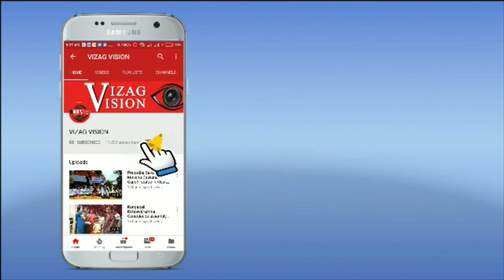Important Days April Month 2021 | Prof PK Jayalakshmi,St Joseph’s College | Visakhapatnam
Important Days April Month 2021 | Prof PK Jayalakshmi,St Joseph’s College | Visakhapatnam | Vizagvision